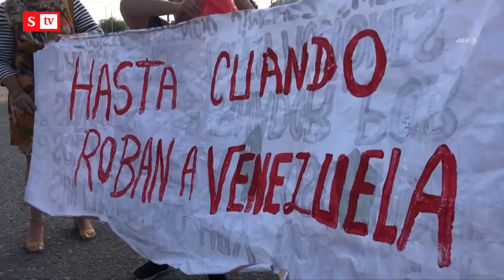¿Cómo está el régimen en Venezuela? Así lo ve María Corina Machado | Semana noticias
"A Maduro lo que le queda es asumir que su mejor opción es aceptar que le va a tocar negociar conmigo una vez yo gane las primarias": María Corina Machado habla del ‘futuro’ del régimen.